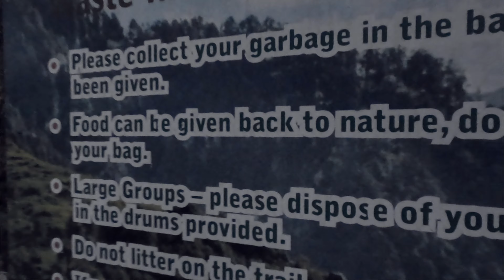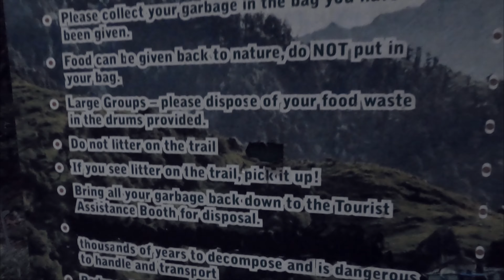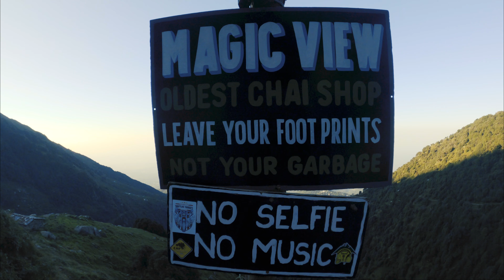DAY TREK TO TRIUND - THE UPWARD STRETCH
Long story short, after 10 long years I finally made it back to Triund! Located at the foot of the Dhauladhar Ranges with an elevation of approximately 2830m, Triund had earned its spot as one of the favourites when it comes to tourism in Himachal Pradesh. The journey to the top can be a bit tiring if you plan for a day trek, but the fatigue is almost completely nullified by the captivating landscape that enchants you and keeps you wanting for more.

So without further ado, come along and witness the extreme bliss of this trail with me!